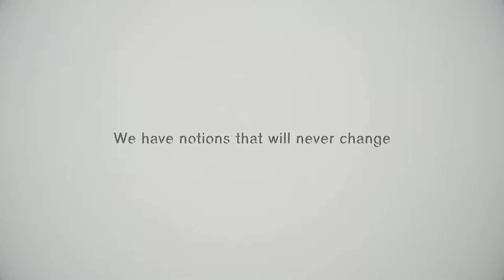NIHON SEKKEI COMPANY PROFILE VIDEO「think++」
Please have a look at it.